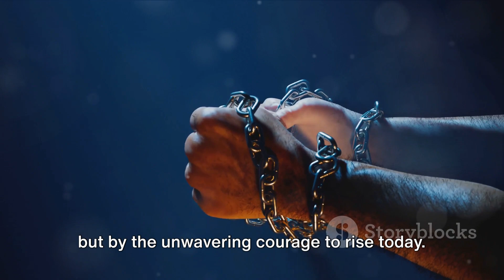What is HELL for a man?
Hell is you meeting the person you should have become.